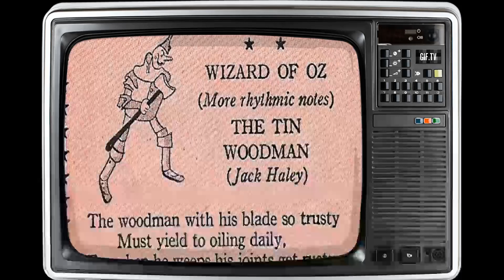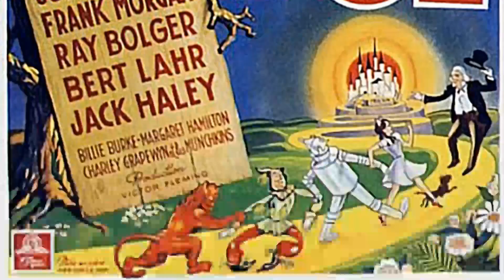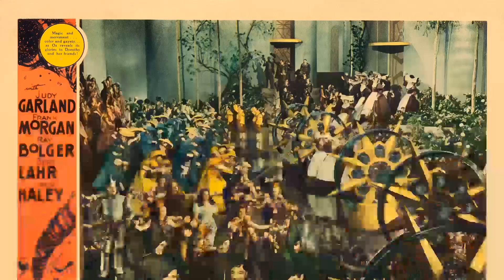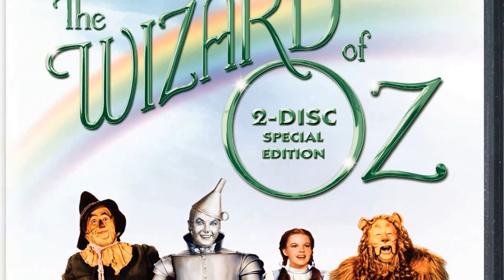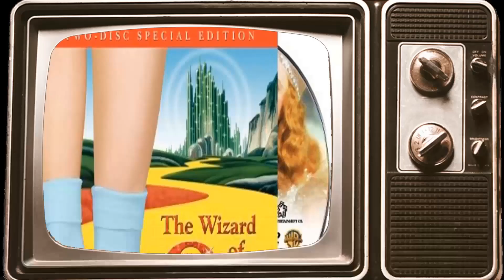The Wizard of Oz Movie - A Forgotten Legendary motion picture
Judy Garland as Dorothy Gale
Frank Morgan as Professor Marvel
Ray Bolger as 'Hunk'
Bert Lahr as 'Zeke'
Jack Haley as 'Hickory'
Billie Burke as Glinda
Margaret Hamilton as Miss Gulch
Charley Grapewin as Uncle Henry
Pat Walshe as Nikko
Clara Blandick as Auntie Em
Terry as Toto
The Singer Midgets as The Munchkins
Franz Balluck as Munchkin
Josefine Balluck as Munchkin
Dorothy Barrett as Emerald City Manicurist
Amelia Batchelor as Ozmite
Charles Becker as Munchkin Mayor
Freda Betsky as Munchkin
Billy Bletcher as Mayor
Lorraine Bridges as Ozmite
Buster Brodie as Winged Monkey
Tyler Brooke as Ozmite
Christine Buresh as Munchkin
Eddie Buresh as Munchkin
Lida Buresh as Munchkin
Betty Ann Cain as Munchkin
Candy Candido as Angry Apple Tree
Mickey Carroll as Munchkin Fiddler
Adriana Caselotti as Juliet
Harry Cogg as Winged Monkey
Pinto Colvig as Munchkins
Nona Cooper as Munchkin
Tommy Cottonaro as Bearded Munchkin
Lewis Croft as Munchkin Soldier
Jimmy the Crow as Crow in Cornfield
Frank Cucksey as Munchkin
Billy Curtis as Munchkin Father
Ken Darby as Munchkinland Mayor
Sid Dawson as Winged Monkey
Ethel W. Denis as Munchkin Villager
Prince Denis as Munchkin Sergeant at Arms
Abe Dinovitch as Apple Tree
Jon Dodson as Lollipop Guild Member
Gracie Doll as Munchkin Villager
Tiny Doll as Munchkin Villager
Ardith Dondanville as Munchkin child
Ruth Duccini as Munchkin Villager
Daisy Earles as Munchkin Villager
Harry Earles as Lollipop Guild Member
Buddy Ebsen as The Tin Man
Fern Formica as Munchkin Villager
Sig Frohlich as Winged Monkey
Jackie Gerlich as Lollipop Guild Member
Phil Harron as Winkie
Joseph Herbst as Munchkin Villager
Shep Houghton as Ozmite
James R. Hulse as Munchkin Villager
Charles Irwin as Tin Polisher
Lois January as Emerald City Manicurist
Eleanor Keaton as Ozmite
Joan Kenmore as Munchkin Child
The King's Men as Munchkins
Karl 'Karchy' Kosiczky as Munchkin Herald #1
Dolly Kramer as Munchkin Villager
Emil Kranzler as Munchkin Villager
Nita Krebs as Lullaby League Member
Jeane La Barbera as Munchkin Villager
Rae-Nell Laskey as Munchkin Child
Johnny Leal as Munchkin Villager
Valerie Lee as Munchkin
Ethelreda Leopold as Emerald City Manicurist
Mitchell Lewis as Captain of the Winkie Guard
Bud Linn as Lollipop Guild Member
Jerry Maren as Lollipop Guild Member
Dona Massin as Emerald City Manicurist
Elaine Merk as Munchkin
George Ministeri as Munchkin Coach Driver
Priscilla Montgomery as Munchkin Child
Harry Monty as Munchkin Soldier
Yvonne Moray as Lullabye League Member
Lee Murray as Winged Monkey
Olga Nardone as Lullabye League Center Member
George Noisom as Winged Monkey
William H. O'Docharty as Munchkin on Carriage
Nicholas Page as Munchkin Soldier
Jack Paul as Winged Monkey
Margaret Pellegrini as Munchkin Villager
Meinhardt Raabe as Munchkin Coroner
Hazel Resmondo as Munchkin Villager
Freddie Retter as Munchkin Fiddler
'Little Billy' Rhodes as Munchkin Barrister
The Rhythmettes as Themselves
Elvida Rizzo as Ozmite
Rad Robinson as Munchkin Coroner
Paul Rodriguez as Dwarf
Angelo Rossitto as Munchkin Villager
Ambrose Schindler as Winkie
Helen Seamon as Woman with Cat
Rolfe Sedan as Oz Balloon Ascensionist
Garland Slatten as Munchkin Soldier
Oliver Smith as Ozmite
Ruth Smith as Munchkin Villager
Katharine Snell as Lion's Manicurist
Robert St. Angelo as Winkie
Parnell St. Aubin as Munchkin Soldier
Alta Stevens as Munchkin Villager
Elizabeth Stevens as Munchkins
Ralph Sudam as Ozmite
August Clarence Swenson as Munchkin Soldier
Betty Tanner as Munchkin Villager
Gus Wayne as Munchkin Soldier
Victor Wetter as Munchkin Army Captain
Harry Wilson as Winkie
Johnny Winters as Munchkin Navy Commander
Marie Winters as Munchkin Villager
Gladys V. Wolff as Munchkin Villager
Murray Wood as Munchkin City Father